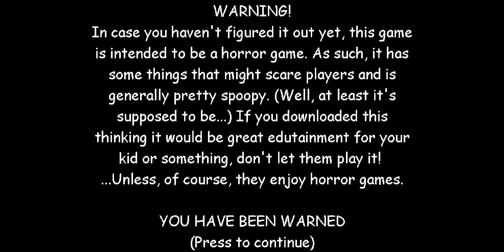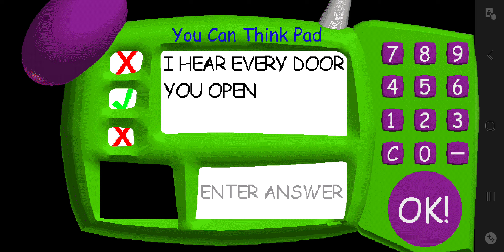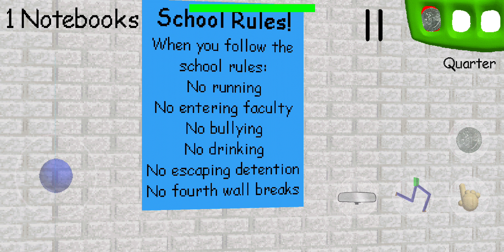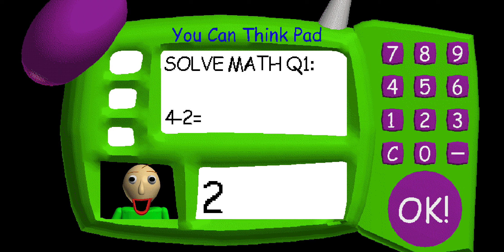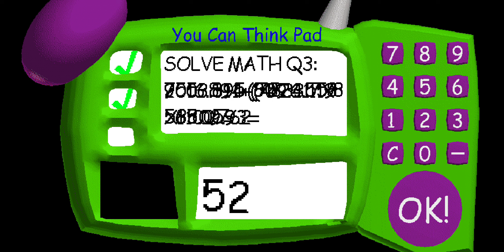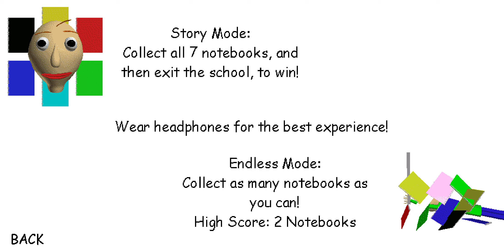Easton play baldia basic